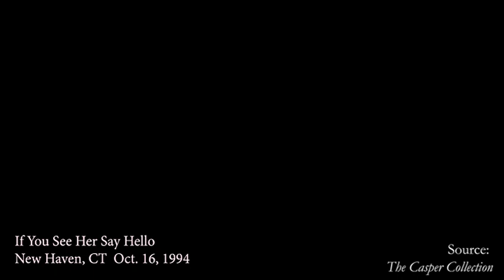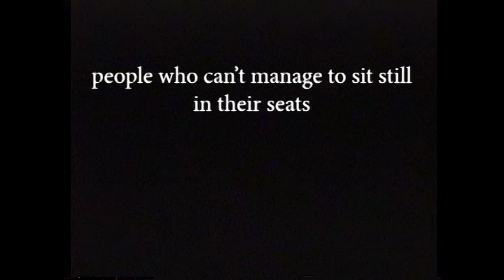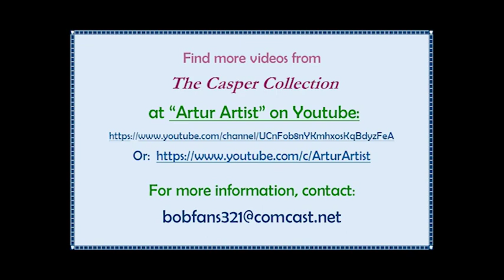Bob Dylan If You See Her Say Hello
Recorded October 16, 1994 at the Palace Theater in New Haven, CT